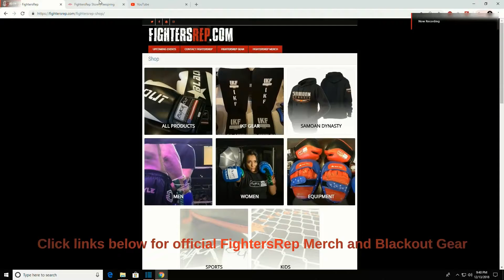Ivan Beltran Primed and Ready Ahead of FightersRep 5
Our correspondent Ivan Calderon caught of with 5star Main Event Master representative, Ivan Beltran, ahead of his fight at FightersRep 5: Unified Strikers.  Beltran talks about what got him into the fight game, the nerves before the fight, and things he does to combat those nerves along with his team.  Come watch Ivan throw down at FightersRep 5 on Saturday, February 2!